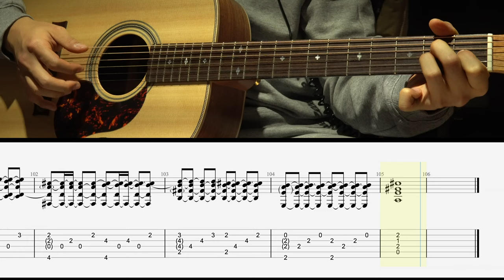NewJeans(뉴진스) - DITTO(디토) 기타레슨 l 최기타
풀스코어에서 악보 판매중입니다.

원곡 BPM134 인데 이 영상은 원곡의 반인 BPM67입니다.

6번줄은 D튜닝입니다.

팜뮤트는 엄지손가락으로 플레이하는 부분(4,5,6번줄)만 해줍니다.